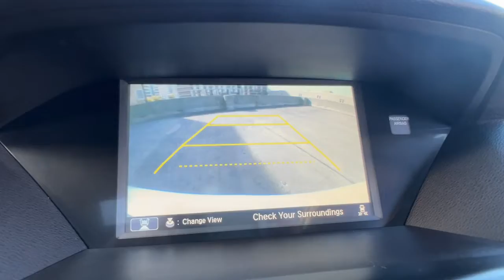2016 Acura MDX Washington DC, Rockville, Silver Spring, Potomac, Bethesda H06030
White Diamond Pearl Used 2016 Acura MDX SH-AWD w/Advance available in Washington DC at Chevy Chase Acura. Servicing the Rockville, Silver Spring, Potomac, Bethesda area.